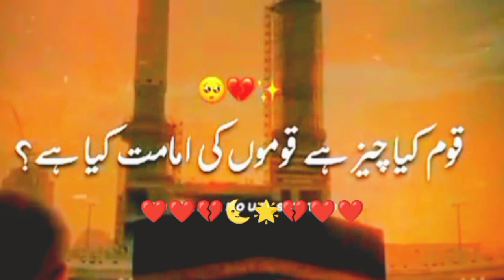Islamic quotes, precisou islamic quotes, islamic quotes in urdu//❤Islamic poetry sad 2023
Hi Guys

  ɴ ᴇ ᴏ ɴ ᴛ ʜ ᴇ ᴛ ɪ ᴄ 彡

Zarb-e-Kaleem: 17
The Rod of Moses: 17

Zinda Quwwat Thi Jahan Mein Yehi Touheed Kabhi
Aaj Kya Hai, Faqat Ek Masla-e-Ilm-e-Kalaam

Tauhid has been a living force in the days bygone;
What is it these days? Merely a topic of theology.

Roshan Iss Zou Se Agar Zulmat-e-Kirdar Na Ho
Khud Musalman Se Hai Poshida Musalman Ka Maqam

If its glory doesn’t make the darkness of character radiant,
 Muslim cannot judge his elevated position.

Main Ne Ae Meer-e-Sipah! Teri Sipah Dekhi Hai
‘QUL HU WALLAH’ Ki Shamsheer Se Khali Hain Nayam

Chief of warriors, I have witnessed your array;
Their sheaths are devoid of the sword of Say: 'He is Allah'

Aah, Iss Raaz Se Waqif Hai Na Mullah, Na Faqeeh
Wahdat Afkar Ki Be-Wahdat-e-Kirdar Hai Kham

Ah! Neither mullah nor faqih envisages the fact that
Unity of thought without unity of action is imperfect.

Qoum Kya Cheez Hai, Qoumon Ki Imamat Kya Hai
Iss Ko Kya Samjhain Ye Bechare Do Rakat Ke Imam!

What is a nation, or how to lead it?—
What clue these leaders of prayers could have of that!